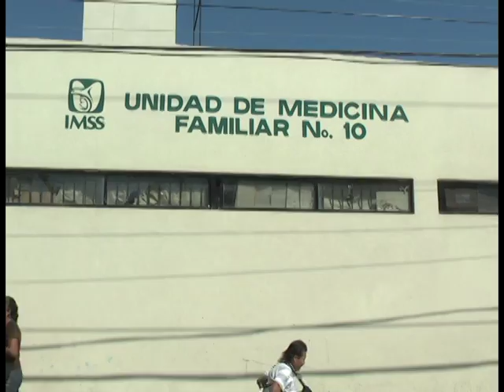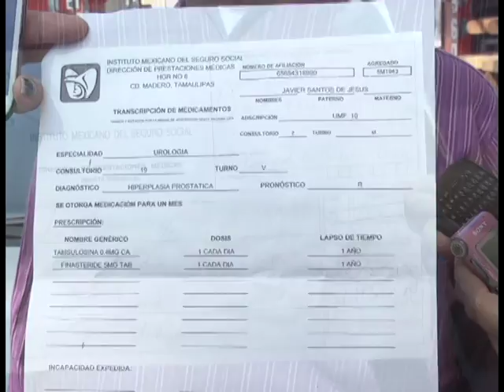ALTAMIRA Se quejan por continuo desabasto de medicamentos en el IMSS